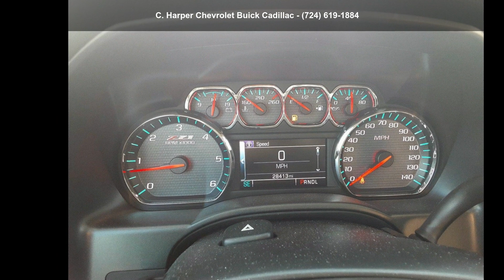2018 Chevrolet Silverado 1500 LT All Star Edition - C. Ha...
Certified 2018 Chevrolet Silverado 1500 LT All Star Edition, silver ice metallic exterior, jet black interior, 8, 5.3l, 6-speed automatic, 4wd, 28,371 miles, Stock F56075A, VIN: 3GCUKREC3JG570378,